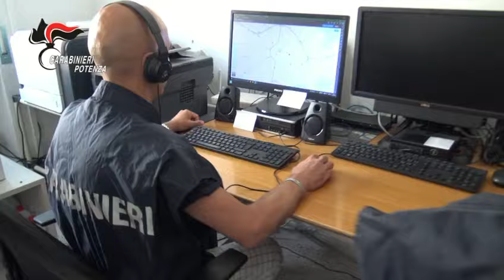Video CC. MELFI Potenza operazione oltreconfine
CARABINIERI: Potenza, eseguita OCC a carico di 14 persone, indiziate di associazione per delinquere finalizzata alla commissione di delitti contro il patrimonio